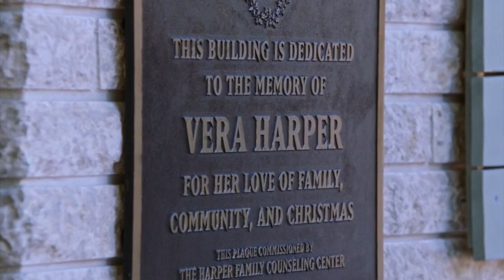EMOTIONAL Romantic Tribute to Two Turtle Doves (NEW 2019 Hallmark Christmas Movie)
Coping with loss of loves ones can be tough, especially during Christmas. However, the best way to do so is to focus on the positive, make space for new memories, and allow oneself to embrace new adventures in life. Two Turtle Doves tells the story about Dr. Sharon (played by Nikki Deloach) coming to celebrate Christmas after experiencing the loss of her beloved grandma. Her estate attorney Sam (played by Michael Rady) is also dealing with the loss of her wife. Both of them have a hard time accepting the truth and that is what drew both of them together closer to help each other deal with the tragic loss of their loved ones and find love during the most magical time of the year, Christmas.

Hallmark's 2019 Christmas movie Two Turtle Doves is a very emotional film, compared to a lot of other Hallmark Christmas movies. While it is about romance, the story is predicated on tragedy and learning to copy with it, but I think because of such, the movie further accentuates the magic of the season and reminds us once again why we love Christmas. Plus, the great acting of both actors Nikki Deloach and Michael Rady is just icing on the cake.

Hope you enjoy and Merry Christmas!